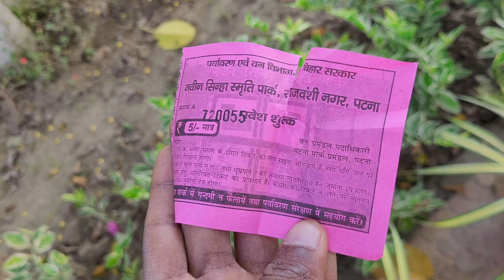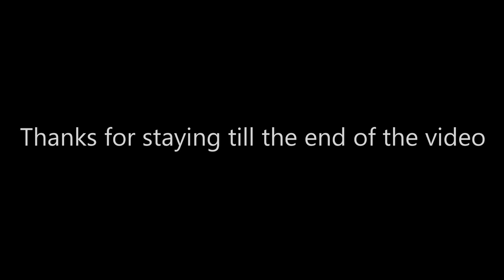नवीन सिन्हा | स्मृति | स्मारक | पार्क Navin Sinha | smriti | Memorial | Park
जी हां दोस्तों इस वीडियो में आपको मैं बताने वाला हूं कि पटना में सबसे कम कीमत में स्थित पार्क कौन सा है जी हां दोस्तों इस वीडियो में आप जानेंगे दोस्तों इस बार का कीमत मात्र ₹5 है और मात्र ₹5 देकर कि आप इस पार्क में घूम सकते हैं और अपना टाइम स्पेंड कर सकते हैं यहां तक कि आप इस पार्क में फ्री भी आ सकते हैं अगर सुबह सुबह आते हैं तो दोस्तों यह पाक बहुत ही खूबसूरत है वह पाक पूरा हरा भरा है और इस बार का नाम नवीन सिन्हा स्मृति पार्क है दोस्तों इस बार का निर्माण बिहार के विधायक नवीन सिन्हा के मरणोपरांत उनकी याद में बनाया गया है और यह बिहार सरकार द्वारा संचालित पार्क है तो सोगरा कोई वीडियो अच्छा लगता है तो वीडियो को लाइक करें और चैनल को सब्सक्राइब करें.

Yes friends, in this video I am going to tell you which is the lowest cost park in Patna. You can roam around and spend your time, even you can come to this park for free. Hai friends, this bar has been built in the memory of Bihar MLA Naveen Sinha posthumously and it is a park run by the Bihar government,  if you like any video, then like the video and subscribe to the channel.

the cheapest park of Patna
पटना का सबसे सस्ता पार्क
only 5 rupees ticket  park of patna
पटना का सिर्फ 5 रुपये का टिकट पार्क

00:00 Navin sinha memorial park trailer
00:29 entering in the park
01:03 importaint information about navin sinha smriti park
02:23 showing the real ticket of navin sinha park
03:52 i found open jim at the park
05:01 tuesdy closed navin park
05:10 i found satu of navin sinha
06:09 childrens are playing in the park
06:52 some information and my fidback about this park.